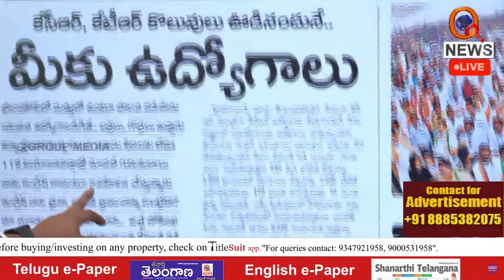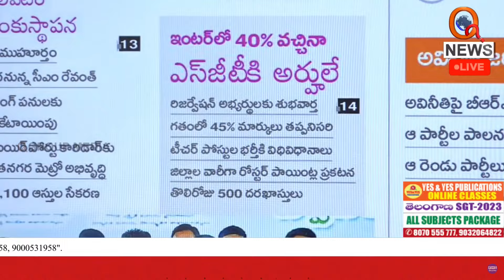వాళ్ల ఉద్యోగాలు పోయినందుకే మీకు ఉద్యోగాలు Teenmarmallanna I Shanarthi Telangana e-paper